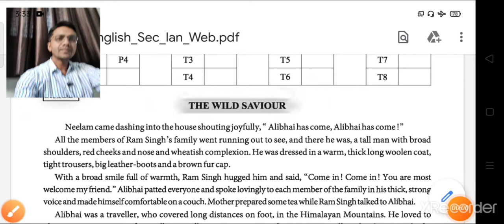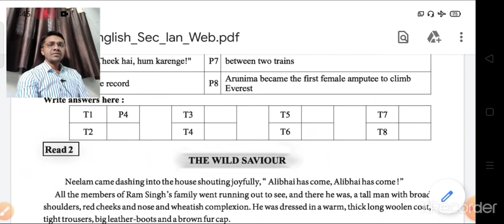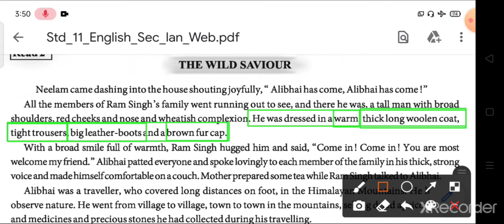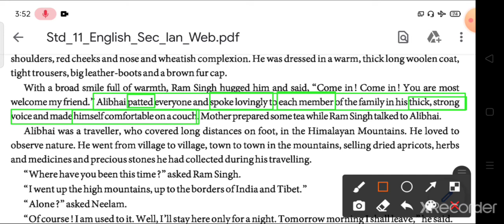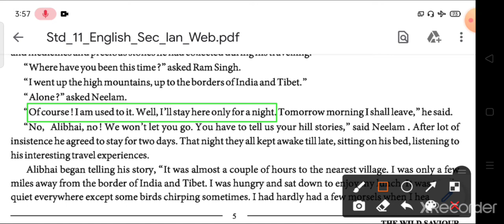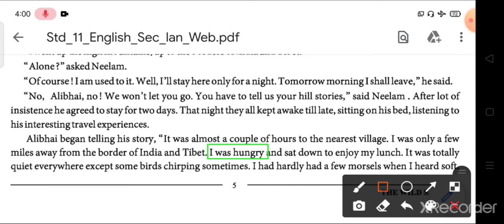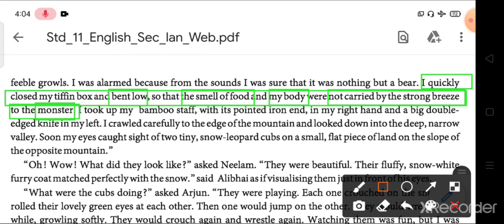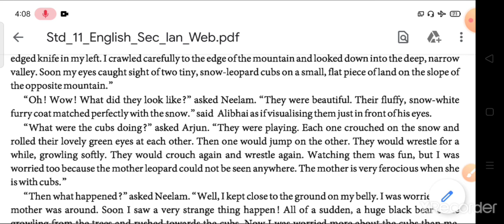Std-11, sub-english,Unit-1, part-1(The Wild saviour)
The Wild Saviour